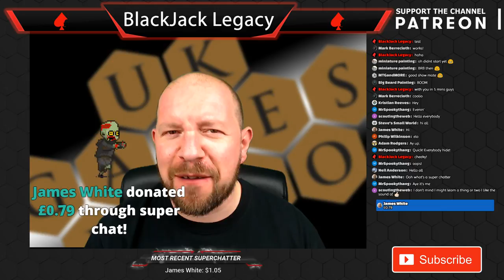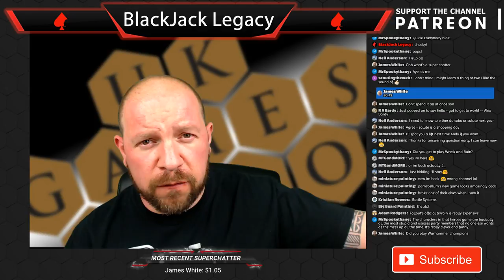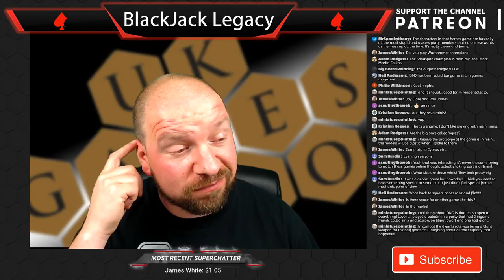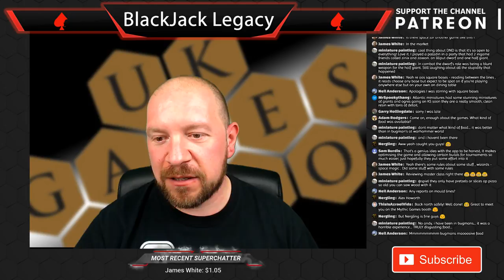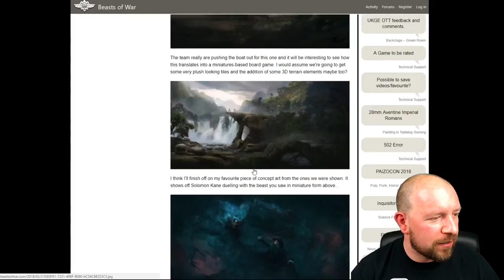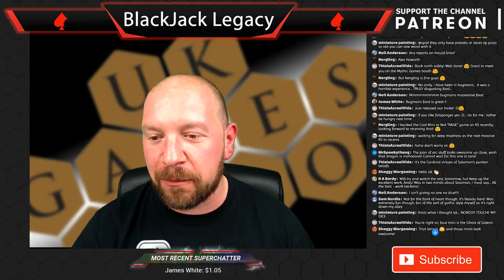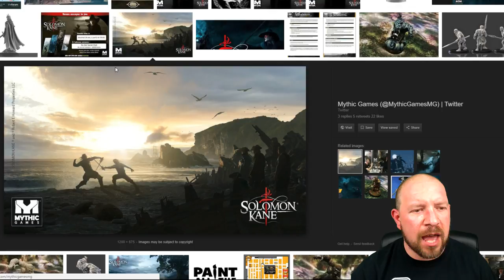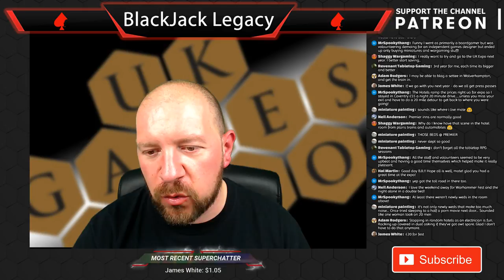UK Games Expo 2018 Review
Tonight I'm chatting about what I played at UK Games Expo and also my thoughts about the event itself.